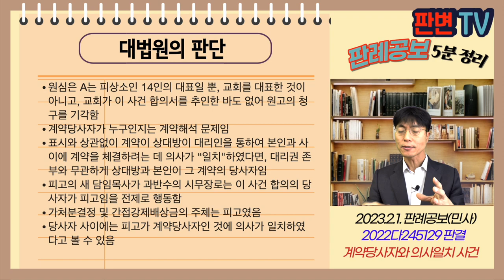계약당사자와 의사일치 사건 [23.2.1.자 판례공보(민사)]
계약당사자와 의사일치 사건
별 4개

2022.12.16. 선고 2022다245129 판결
청구이의

원고 교회 담임목사(상고인)
피고 교회

파기환송

피고는 장로회 산하 지교회, 피고는 담임목사 겸 당회장
피고 당회는 시무장로 17명, 당회장으로 구성
시무장로 중 14명이 17.9.13. 원고를 교회법원에 고소함
원고는 18.1.9. 교회내 판결로서 원고를 면직하고 출교한다는 판결을 받음
원고는 이에 대해 교회상소를 함
피고는 원고를 상대로 직무정지 및 교회 출입금지 가처분을 신청하고, 가처분결정을 받음
피고는 원고를 상대로 부작위의무 위반으로 7.7억원을 집행문으로 부여받음
원고는 18.7.5. 총회 재판국장, 시무장로 14인 중 A, B가 참석한 자리에서 합의서를 작성
합의서는 면직 취소, 향후 해교행위 중단, 7.7억원 면제, 피상소인 대표 A로 기재함

시무장로 대표 A로 작성한 합의서가 교회에 대하여 효력이 있는지?

원심은 A는 피상소인 14인의 대표일 뿐, 교회를 대표한 것이 아니고, 교회가 이 사건 합의서를 추인한 바도 없어 원고의 청구를 기각함
계약당사자가 누구인지는 계약해석 문제임
표시와 상관없이 계약이 상대방이 대리인을 통하여 본인과 사이에 계약을 체결하려는 데 의사가 “일치"하였다면, 대리권 존부와 무관하게 상대방과 본인이 그 계약의 당사자임
피고의 새 담임목사가 과반수의 시무장로는 이 사건 합의의 당사자가 피고임을 전제로 행동함
가처분결정 및 간접강제배상금의 주체는 피고였음
당사자 사이에는 피고가 계약당사자인 것에 의사가 일치하였다고 볼 수 있음

실무활용
계약 쌍방이 계약 당사자에 관하여 의사가 “일치"하였다면, 계약 당사자는 의사 일치된 자임
합의서 등의 문서에 표시된 자와 달라도 의사 일치된 자가 계약당사자임
계약 당사자가 확정된 후, 합의 등 법률행위를 한 자가 대리권이 있었는지 여부는 별도로 판단함
원심은 A가 피상소인들의 대표로서 합의를 한 것이라고 본 것이고, 대법원은 A와 원고가 교회를 당사자로 한 것에 의사가 일치했다고 본 것